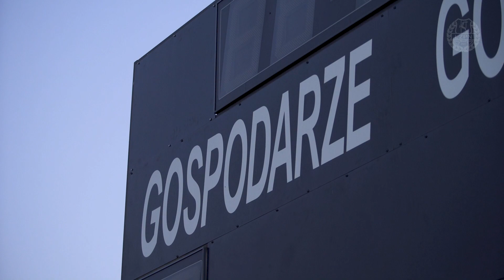CZARNY KOŃ LUBELSKIEJ OKRĘGÓWKI, CZYLI Z WIZYTĄ W KLUBIE HETMAN GOŁĄB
Hetman Gołąb w ubiegłym sezonie rzutem na taśmę zdołał awansować do lubelskiej klasy Okręgowej. Po wygranych barażach drużyna nie zwalnia tempa i w obecnej kampanii prezentuje się najlepiej ze wszystkich beniaminków, zdobywając 14 punktów w 8 meczach, co przekłada się na wysoką piątą pozycję w ligowej tabeli. Oprócz wyników sportowych rozwija się także sam klub. Nowy stadion wraz z oświetleniem, budynek klubowy, a w niedalekiej przyszłości boisko treningowe skutecznie przyciągają zainteresowanie sponsorów oraz kibiców, którzy prowadzą zorganizowany doping na każdym meczu.

Lubelski Związek Piłki Nożnej prezentuje najnowsze wideo przedstawiające funkcjonowanie Klubu Sportowego Hetman Gołąb. Miłego oglądania!